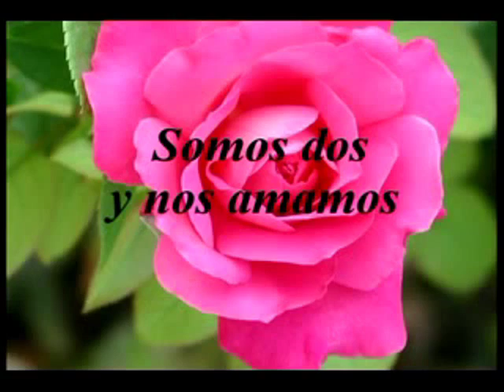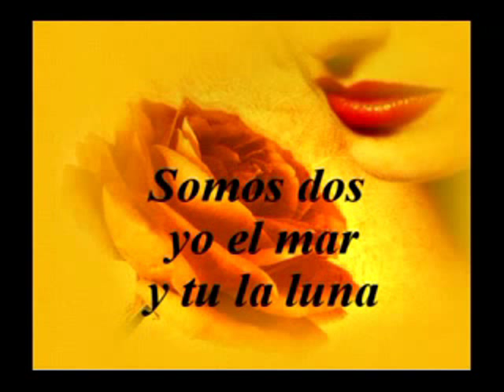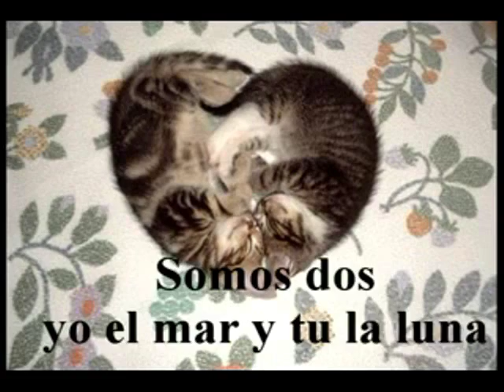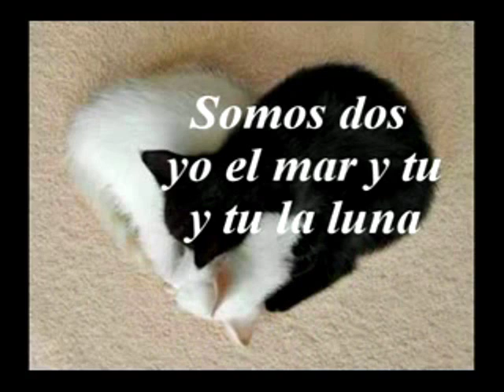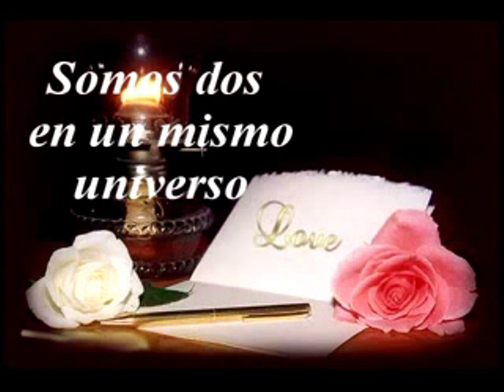Yo el mar y Tú la Luna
Navegando por un mismo sueño